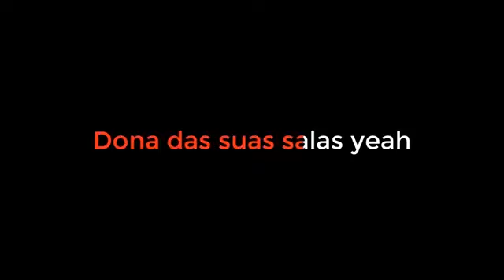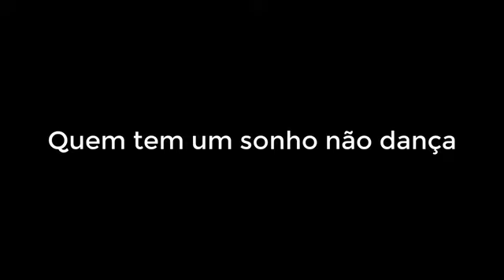Barão Vermelho - Bete Balanço (Karaoke 107% speed)